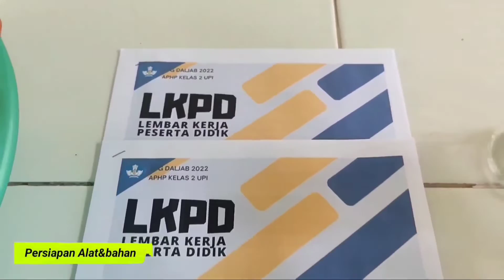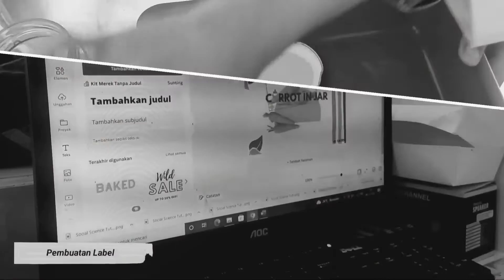Pembelajaran ke 2 PPG daljab 2022 UPI